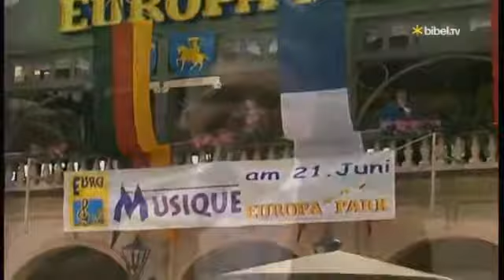VollWert - Talk und Musik bei Welcome to Europe 2009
An musikbegeisterte Schüler Baden-Württembergs, Deutschlands und dem europäischen Ausland wendet sich ein Wettbewerb, den die Aktion „Artists For Europe“ e.V. in Zusammenarbeit mit 7us media Group, dem Europa-Park und dem Ministerium für Kultus, Jugend und Sport Baden-Württemberg alljährlich veranstaltet. Gesucht wird der „Euro-Hit des Jahres!“ Die vier besten Acts treten beim großen Finale am 2. Juli 2019 im Europa Park Rust auf. Der beste Titel wird über das Musiklabel und den Vertrieb der 7us Media Group veröffentlicht. Desweiteren erhalten die Finalisten Medienunterstützung und Promotion, Coaching und weitere attraktive Preise.

„Welcome To Europe“, 2019 zum 12. Mal veranstaltet, gilt als einer der erfolgreichsten Musikwettbewerbe für Schülerinnen, Schüler und Nachwuchsacts im Lande. Weit über 1000 Titel wurden in den vergangenen zehn Jahren eingereicht, über 10 000 junge Musikerinnen und Musiker wurden dadurch zum aktiven Musikmachen animiert.

Toleranz, Gewaltfreiheit und Besinnung auf gemeinsame europäische Werte sind die aktuellen inhaltlichen Schwerpunkte dieses Europäischen Songcontests. Die Fragestellung lautet: „Wie kann ich mich als Individuum mit meinem Wertesystem in die europäische Völkergemeinschaft konkret einbringen?“